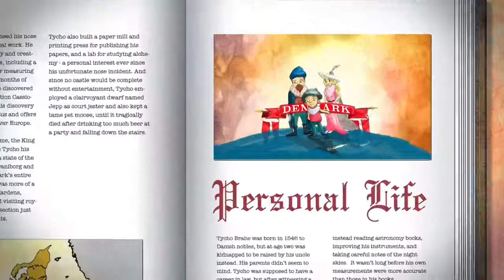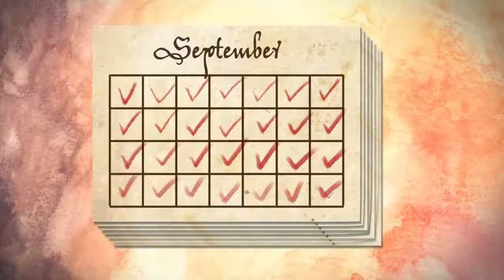Tycho Brahe the scandalous astronomer TED ED